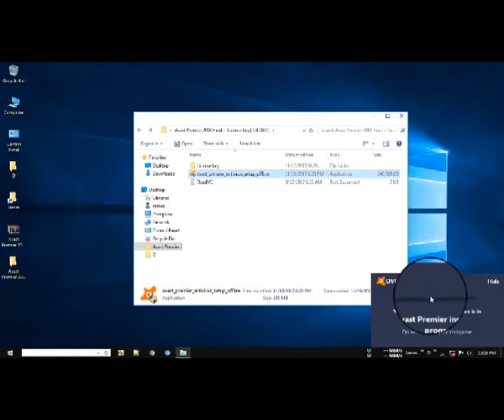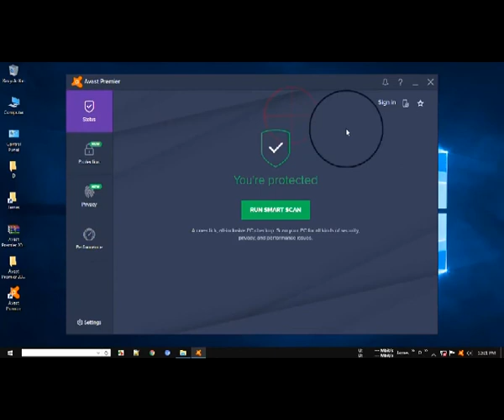AVAST ANTYVIRUS 2018 PREMIER ZA FREE Z KLUCZEM + LICENCJA 100%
AVAST ANTYVIRUS 2018 100% DZIAŁAJĄCY + LICENCJA

PLIKI DO POBRANIA

AVAST PREMIER ANTYVIRUS 2018 - - - - - - DOWNLOAD LINK